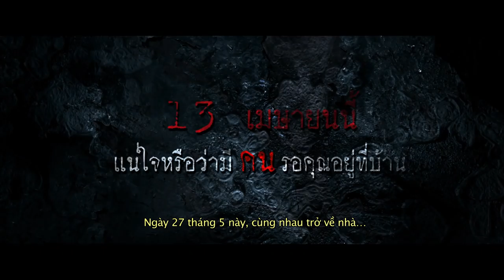Take Me Home - Official Trailer- Lotte Cinema (Khởi chiếu 27/05/2016)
Tan, một nam y tá trẻ đang làm việc ở bệnh viện và bị mất trí nhớ. Anh ấy luôn cố gắng tìm kiếm xem mình là ai, từ đâu tới, nhà ở đâu, có còn người thân thích nào không, và tại sao anh lại bị mất trí nhớ.Rồi một ngày, một hiện tượng siêu nhiên bất ngờ xảy ra và đưa anh trở về nhà. Anh thấy một căn nhà rất đẹp và gặp lại người chị sinh đôi của mình, Tubtim. Tubtim đã lấy một anh chàng kỹ sư tốt bụng tên là Cheewin và có 2 đứa con nhỏ. Chồng cô không hề biết vợ của mình còn có một người em sinh đôi. Cùng lúc đó, anh cũng gặp lại Waw, người quản gia già, bà rất vui mừng được gặp lại anh và luôn cố gắng cảnh báo anh về bí mật kinh khủng trong ngôi nhà này và về Chom, hồn ma nữ đang chờ cơ hội để trả thù. Liệu sự trở về của Tan có mang lại niềm hạnh phúc cho anh hay là nỗi kinh hoàng có thể đưa anh ấy đến cõi chết?Nếu như đã xem các bộ phim trước đó của Kongkiat Komesiri, có thể hình dung được về bộ phim này, cực kỳ rùng rợn và căng thẳng.